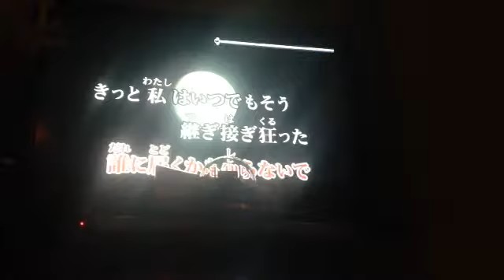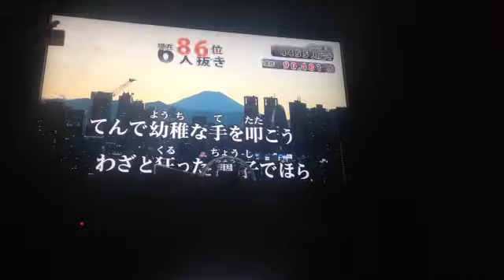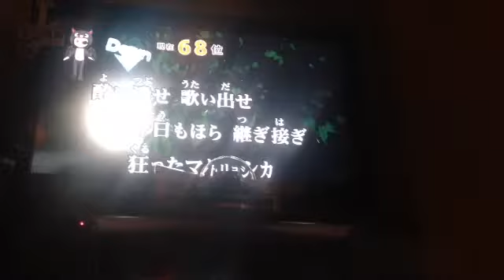【カラオケ】ハチfeat.初音ミク、GUMI マトリョシカ 全国採点で歌ってみた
JOYSOUND f1 全国採点にて

ボカロの神曲に挑戦させていただきました

まだまだ下手くそですが
お聴きいただけると幸いです

音楽専用Twitterも始めました
よろしければfollowお願いします